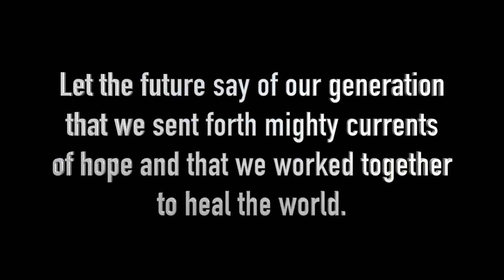HealTheWorldCollboration ! Riya Jane Yulde ! Michael Jackson!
Author: Riya Jane Yulde

Sharing our tribute to all frontliners, key workers, volunteers, leaders and all abiding citizens.

After weeks of prep and hard work, I'd like to thank everybody who took part and contributed. Special thanks to Sir Jose Benjamin Caaway Benj Caaway, Violin Teacher for his great work in Mixing and Mastering. for more covers.

And to all our participants, as a frontliner, I thank you from the bottom of my heart for making all the efforts to make this project possible
Arbab Dequilla
Silver John Balmores Santos
Jean Paul Castillo
Bea Ricana
Miguel Antonio S. Davao